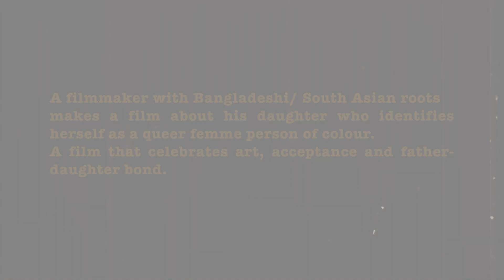One Man Cinema Journey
LIFE IS A JOURNEY AND WE ARE 🎥 FILMING IT WITH PASSION! PLEASE COME FORWARD AND SUPPORT TO COMPLETE THIS WONDERFUL DOCUMENTARY PROJECT. LEARN MORE ABOUT THE STORY THAT WE ARE SHARING. Support